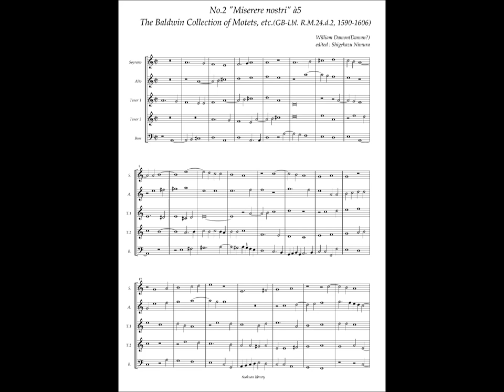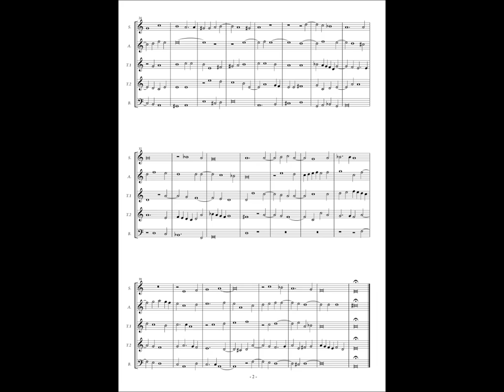RM24 d2, No.2 William Damon(Daman) "Miserere nostri" à5